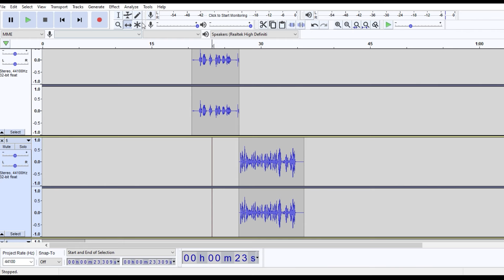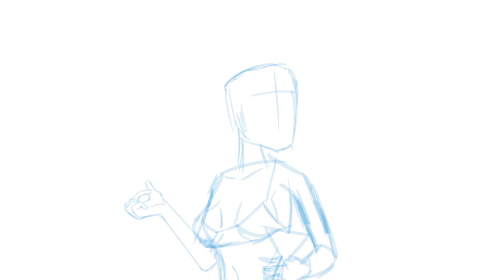How I Make 2D Animations in Toonboom Harmony ( Animation process)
Short Video on how i work on the short clips i post almost weekly.